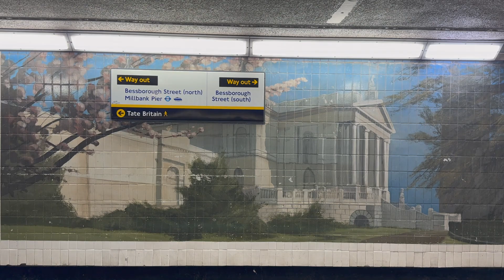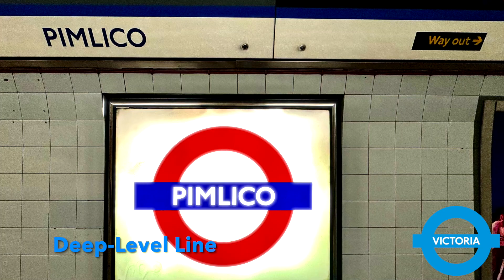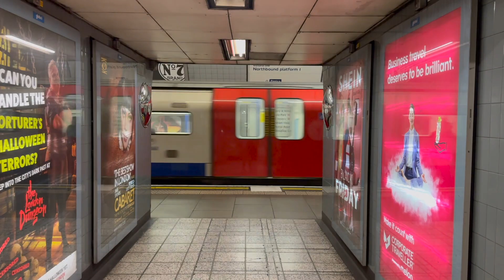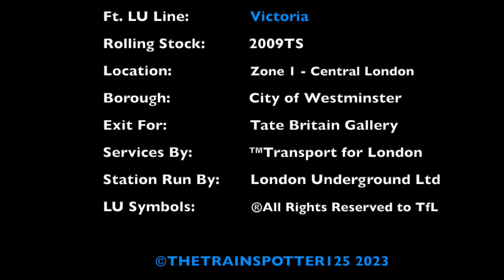Victoria Line Trains at Pimlico Station - London Underground (04/11/2023)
We are back on the Tube! This time, Pimlico, the only Victoria Line station that has no line or rail connections! This is the second video that was shot with my new device, which I am now getting the hang of! Enjoy this short one! More on the way soon!

Timestamps:
00:00 - Channel Intro
00:03 - Station Opening
00:08 - Street/Station Views
01:00 - LU: Victoria Line - Northbound
03:33 - LU: Victoria Line - Southbound
06:59 - Scrolling End Credits/Video Index
07:09 - Channel Outro